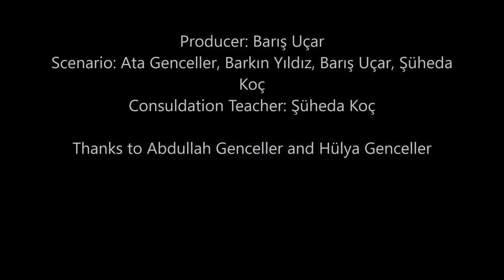DO NOT FORGET - Cayyolu Doga Anatolian School 2016 SFC Enterance Short Film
Cayyolu Doga Anatolian School 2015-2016 Education Term Students